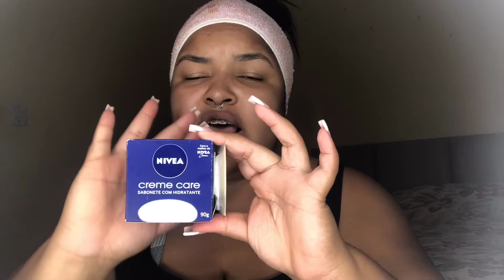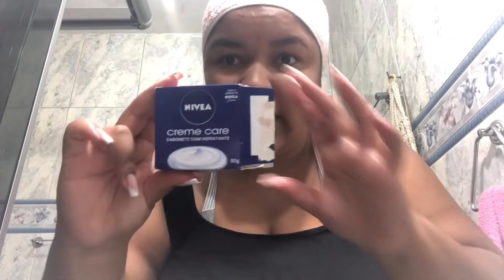ROTINA SKINCARE E PREPARAÇÃO DE PELE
OI OI BEBÊS, BOM OU NÃO ? 😃
Sejam super bem vindos ao nosso canal, espero muito que gostem do vídeo de hoje e leve ele para a vida de vocês! 😍